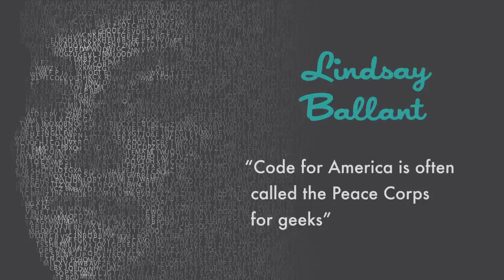Ep 14 - Downtown Podcast (ft. Lindsay Ballant)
Gear up for episode #14 the Downtown Podcast. In this episode, we get a recap of VegasHack from Kyle Kelly. Then, we talk to Rich Belsky about what Rolltech is up to post-launch.  Lindsay Ballant from Code for America stops by to tell us how she and her team are helping governments work better for everyone using the power of code. Finally, Sarah Evans (Chief Evangelist of Tracky) tells us about their "1% Doers" campaign.